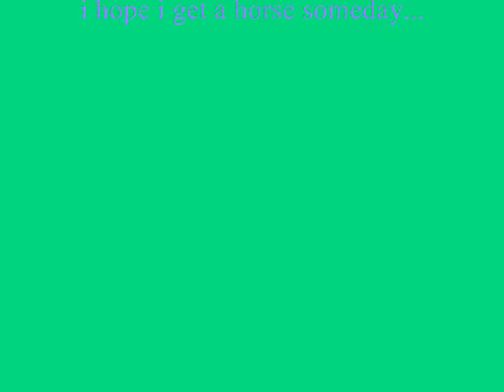all i want is a horse of my own....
yer basically in the vid. i relly want a horse and i have wanted one for years and years (practically my whole life)

the white pony that i ride in the middle of the vid is danny, he's gawguss, he's not mine ofcourse but i ride him alot..

please don't say im being selfish because i know that htere are some ppl out there who love horses as much as i do who don't even have accses 2 a horse at least i get 2 ride.

i still relly want a horse. its my lifelong dream. i hope it will come true!!